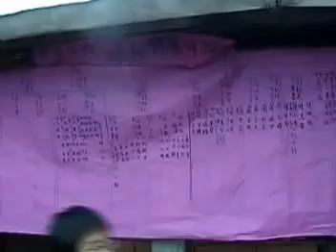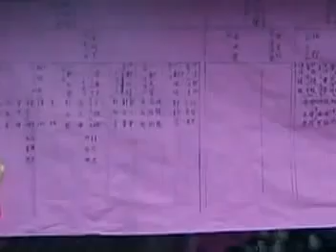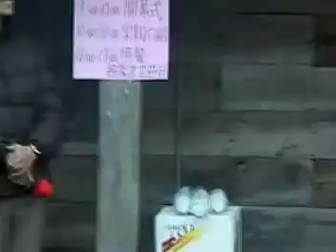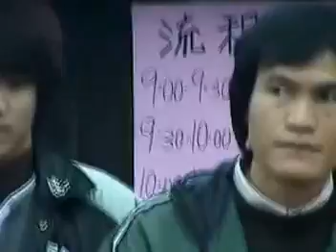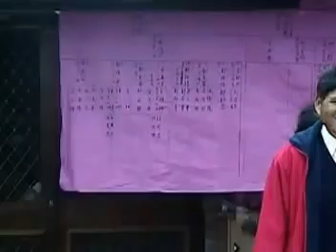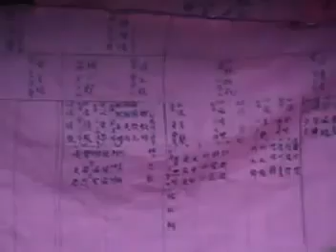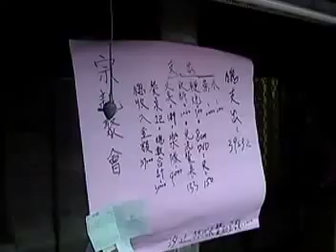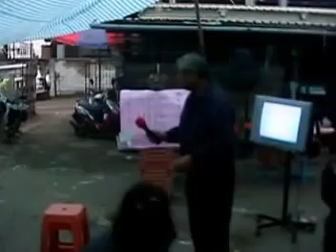20080209初三母系宗親大會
［幣安］全球最大比特幣賺錢平台！一起來賺錢！賺幣推薦碼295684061